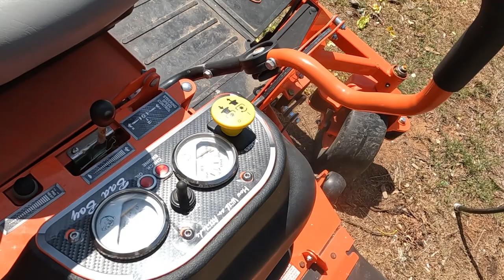The Bad Boy Zero-Turn 1100cc diesel powered CAT engine coupled with a 61” deck.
We’ve been promising some equipment reviews/demonstrations this season.  The Old Man tries out an 1100cc CAT diesel powered Bad Boy Zero-turn with a 61” deck.  If you’re reading this you don’t need to watch the video.  It’s the best Zero Turn mower I’ve ever ridden on.  It cuts amazing with plenty of 35 horsepower motor.  The deck is just our size at 61”.  The comfort was, bar-none, the best I’ve ever experienced on a zero-turn.  This is an awesome mower!  Bad Boy, you guys nailed the hell out of this machine.  Well done!   ACME Mowing is in it's 6th year. We're going to make the 2023 mowing and lawn care season our best one yet! @badboymowers
Mailing address for ACME Mowing:
Companies that I have found that stand behind their products:
Link’s Lawn Equipment, Mustang, OK.

Our stuff (so far):
2012 Tundra Tundra
2007 GMC
2021 Toyota Tundra TRD PRO (Sup. Truck)
2-16’ x 7’ tandem axle trailers
Z-Spray LTS Junior 2023
Z-Spray circa 2017
Exmark Vertex 48”
Exmark Lazer Z 52” E-Series
Exmark Vantage 36”
Accelerator Bagger
Stihl FS 111 R Stihl FC 91 Edger
Stihl MS 271 Gas Chainsaw
Stihl MSA 220 Electric Chainsaw
Stihl HTA-85 Electric Pole saw Rotary Surface Cleaner
5 gal. SureCan Rack Green Touch
2.2 gal. SureCan Rack
Equipment Defender line reel